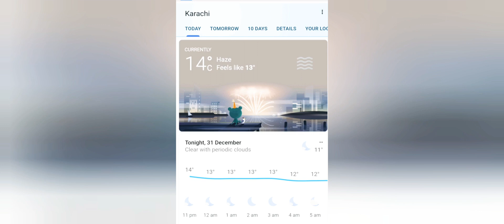Bahria Town Karachi Fire Works New year 2020 & Shadi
Happy New Year 2020 to Everyone